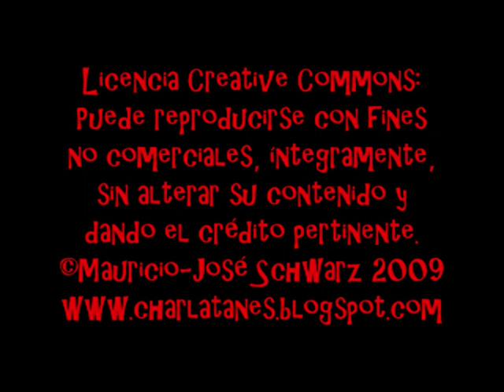Del cielo a la tierra - Mente abierta... pero no a la basura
¿Qué es realmente tener una mente abierta o cerrada en cuestiones sobrenaturales?